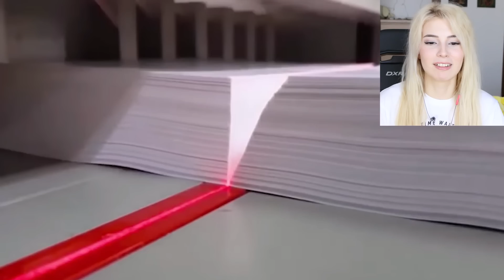EN ZOR RAHATLAMAMA CHALLENGE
Ben Duygu Köseoğlu bu videoda rahatlamama challenge yaptım ve biraz kendim de denedim, ayrıca en zor olanlardan bir tanesiydi umarım beğenirsiniz!